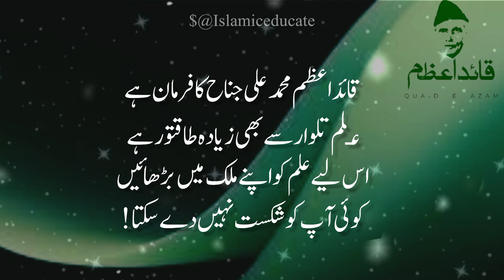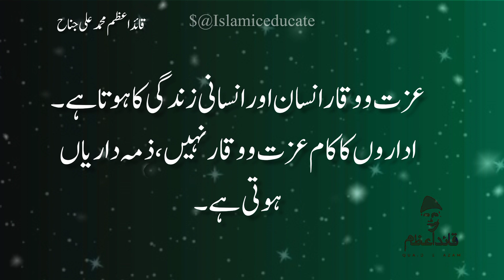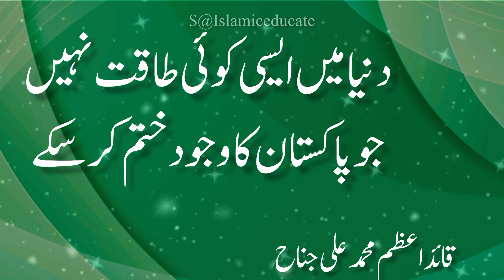Qaid E Azam K Mashoor Aqwal | Quaid e Azam Quotes in Urdu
Quaid-e-Azam said.
 There are dichotomies in the world,
 One sword and another pen.

 Quaid-e-Azam Muhammad Ali Jinnah said
 Knowledge is more powerful than the sword, therefore knowledge
 Grow in your country.  No one can cast you!

aqwal e zareen in urdu best
True Sayings About Life
 quotes  urdu quotes
 islamic quotes hadith
 golden words  Deep quotes
urdu shayari  urdu poetry
 hadees islamic
 quotes with images
 whatsapp news status
 true words  life changing quotes
hindi quotes wisdom quotes
Qaidazam MashoorAqwal